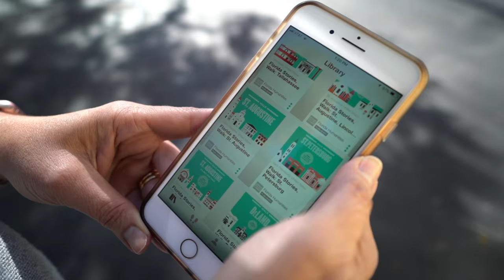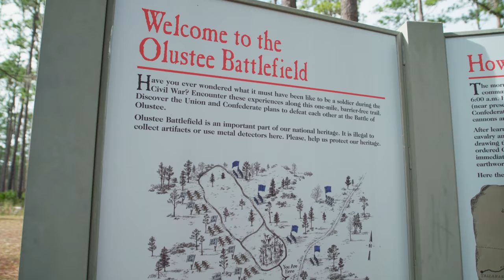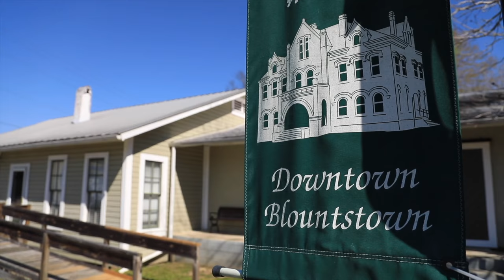Experience Culture in the Sunshine State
Come experience the amazing cultural offerings of the Sunshine State. Read more about Florida Arts and History